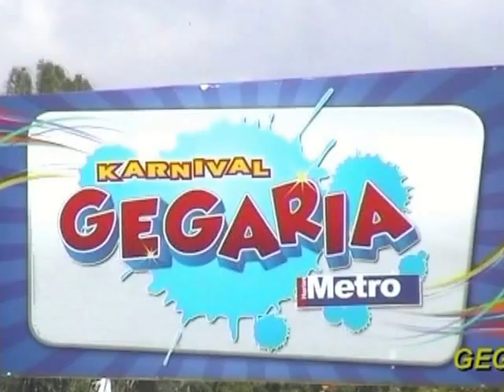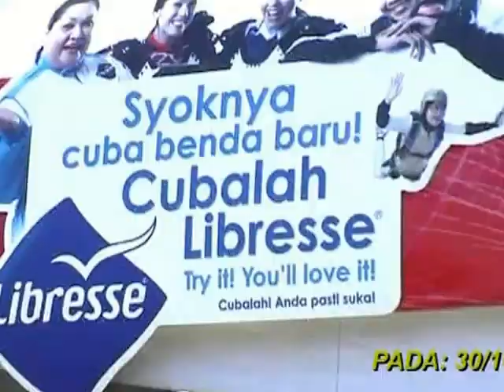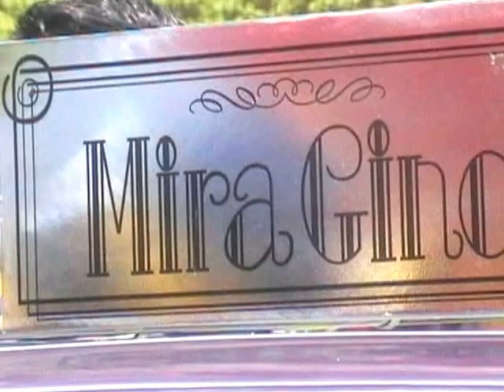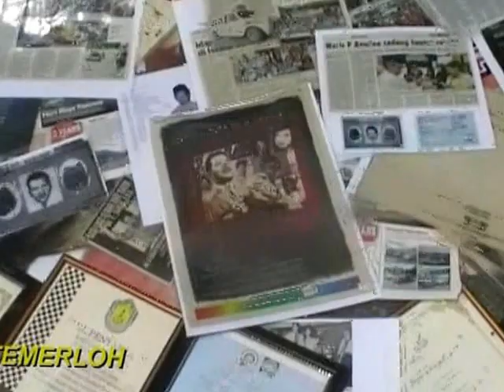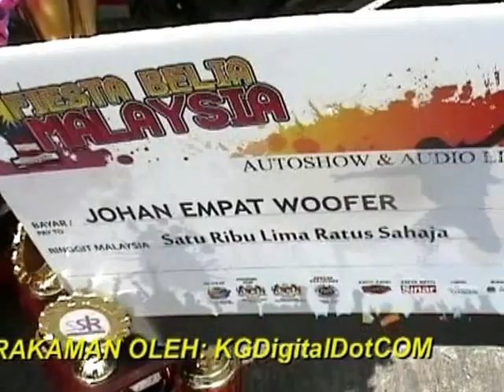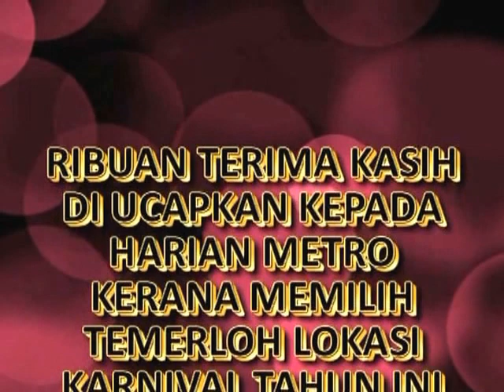GEGARIA METRO (TEMERLOH) 2011.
KARNIVAL GEGARIA METRO BERLANGSUNG DI TAMAN AWAM, KUBANG GAJAH, TEMERLOH (BANDAR IKAN PATIN), PAHANG PADA :  30/10/2011 (AHAD).